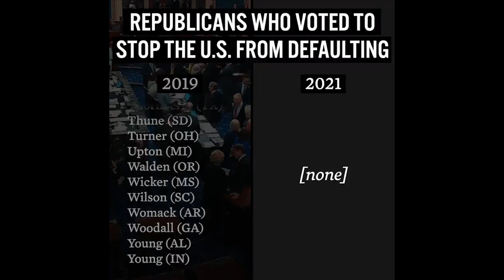Government Shutdown 2021: Safe until Dec 3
Say HOLA! 👋